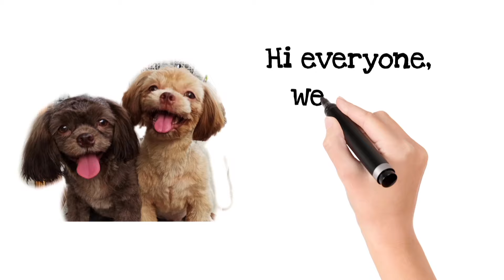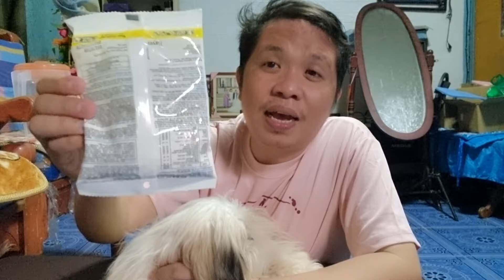Pinaka Mabisang Pamatay Ng Garapata Ng ASO.(TICK AND FLEA TREATMENT)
PINAKA MABISANG PAMATAY NGVGARAPATA MG ASO.SA LOOB NG BAHAY